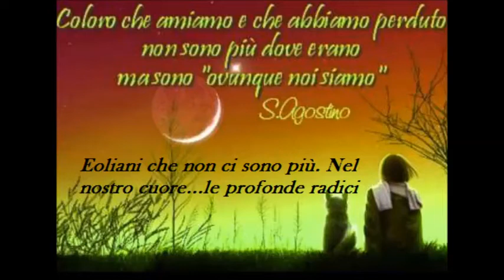Eoliani che non ci sono più - Deceduti da Gennaio a Giugno 2022 (65° video)